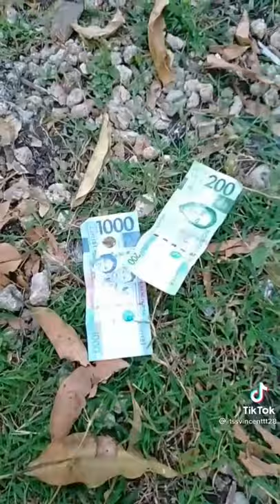Trending TikTok Videos | John Vincent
Made this video to spread goodvibes guys para masaya lang tayong lahat.